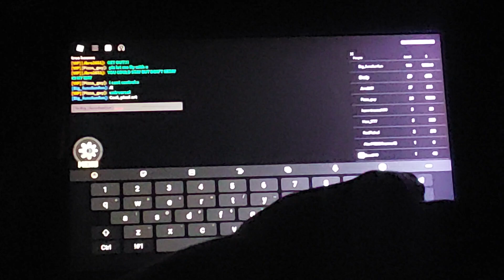Roblox Survive the Natural Disasters: Universal Studios United Kingdom at Bedford, United Kingdom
Disaster is Fire